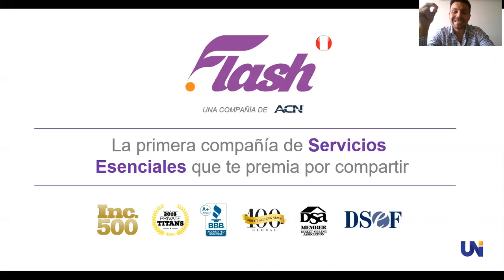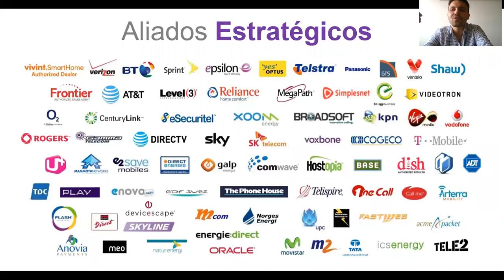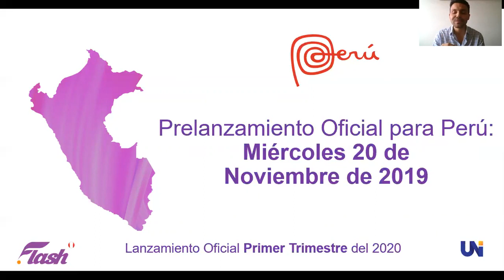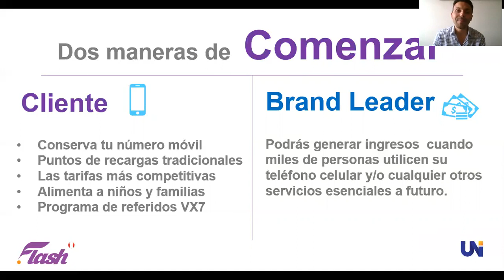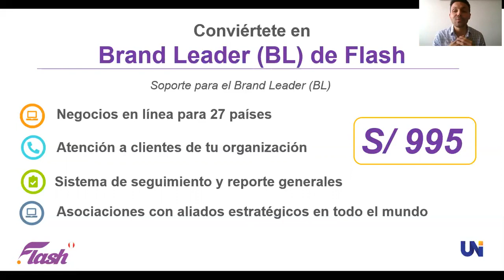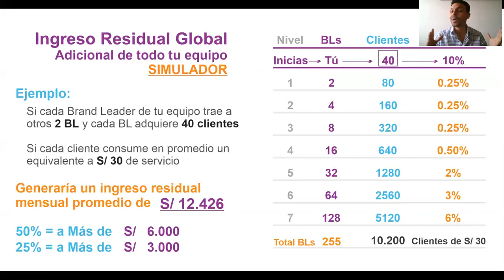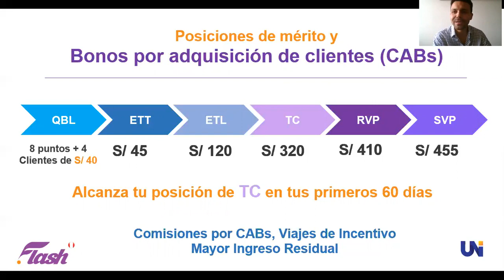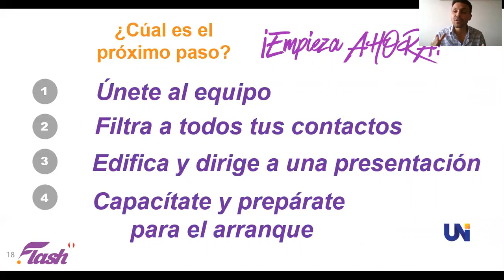Presentación Oficial Flash Mobile Perú UNI Team Latam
ACN la empresa No. 1 del Mundo en la Distribución y Venta Directa en Servicios de Telecomunicaciones, Energía y Servicios Esenciales, con más de 26 años de exitosa experiencia, presencia en 26 Países en los 4 Continentes, con millones de clientes a nivel Global y con una solidez Financiera de ingresos 4 Billones de Dólares en los últimos 5 años, llega a Perú 🇵🇪 el próximo 20 de noviembre del 2019.

Si tu eres Peruano o conoces a alguien en Perú, comparte la oportunidad que ACN lleva a Perú y toma ventaja de la rompimiento de los Monopolios derivados de la desregulación de los Servicios de Telecomunicaciones, Energía y otros Servicios básicos.

👉🏽Instagran: @gvazquezsuccess